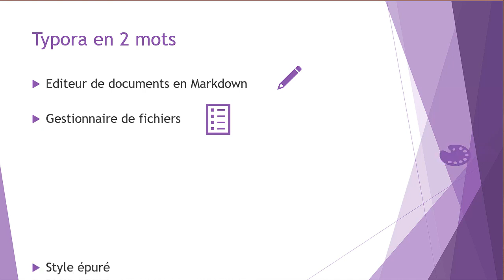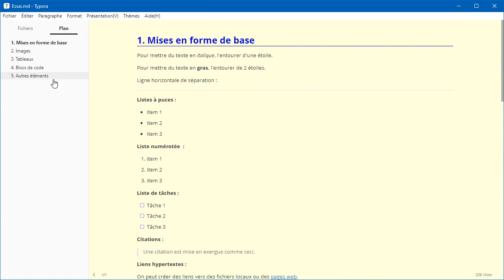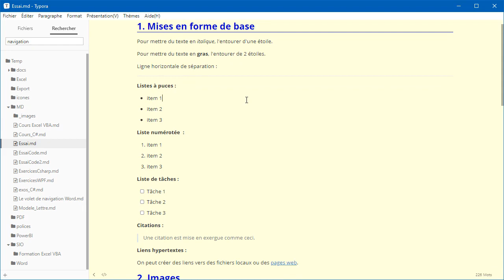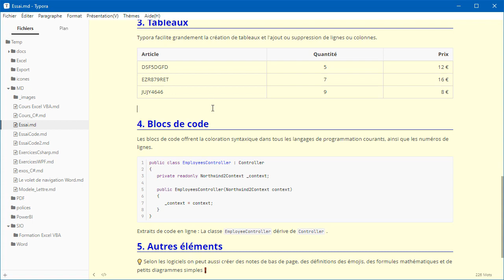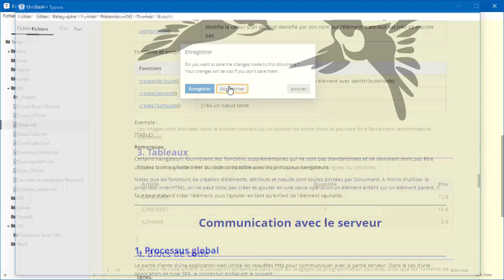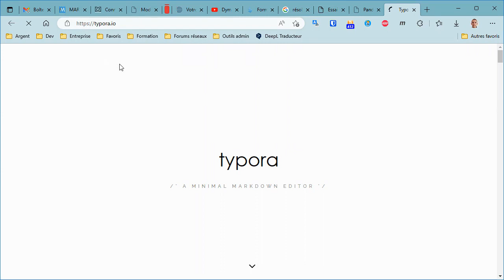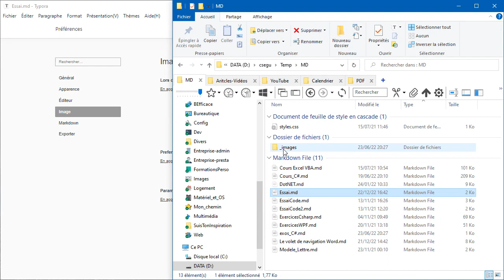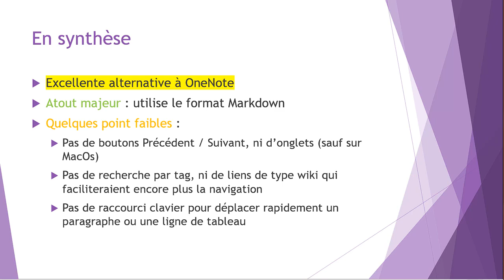Typora : le meilleur éditeur Markdown ?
Présentation de Typora, un éditeur de texte simple, épuré et innovant. De loin le meilleur éditeur au format Markdown que je connaisse !

index de la vidéo :
00:02:20 : Explorer les dossiers et documents
00:06:20 : La recherche de fichiers et de textes
00:07:54 : revenir sur un fichier déjà ouvert
00:08:13 : recherche de texte à l'intérieur d'un fichier
00:09:30 : recherche de texte dans l'ensemble des documents
00:11:04 : l'édition de texte
00:13:15 : le menu contextuel des options mises en forme
00:14:50 : autres éditeurs et visualiseurs gratuits de Markdown
00:16:57 : importer des fichiers Word ou autres en Markdown dans Typora
00:19:23 : exporter des fichiers Markdown en docx
00:21:32 : exporter des fichiers Markdown PDF
00:23:14 : télécharger et installer Typora
00:24:08 : les paramètres de Typora
00:28:54 : les 5 thèmes visuels de Typora
00:30:15 : synthèse

Mon article de blog qui reprend le contenu de cette vidéo sous forme écrite

L'utilitaire Pandoc pour exporter des fichiers Word et autres en Markdown
L'extension Markdown Viewer pour lire des fichiers Markdown dans votre navigateur

Explorez les séries de vidéos de ma chaîne en cliquant

Découvrez d'autres tutos et présentations sous forme écrite sur mon blog